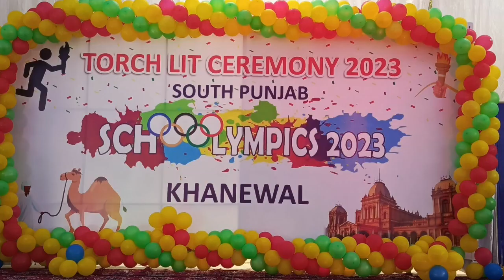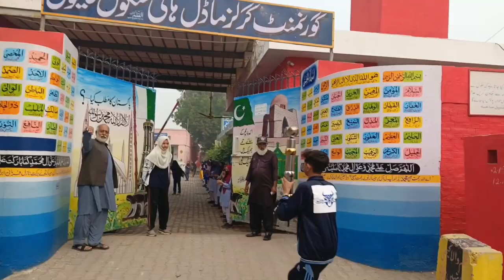School Olympics Ceremony Khanewal